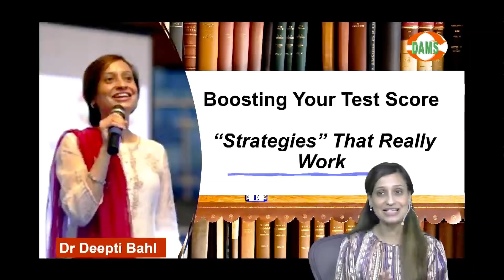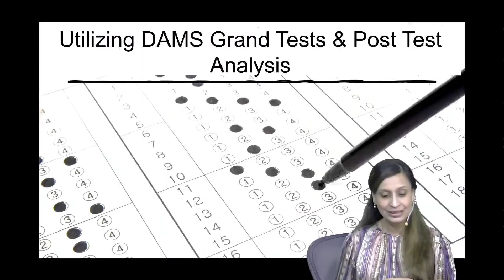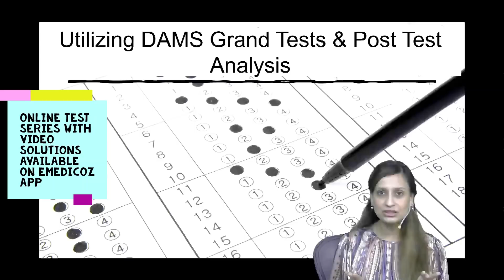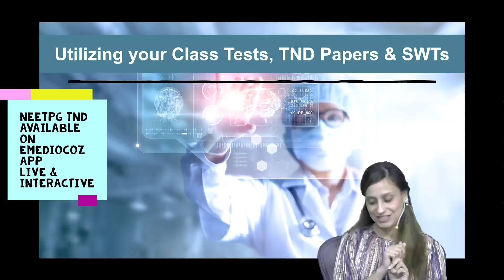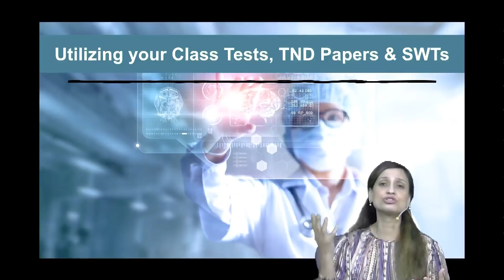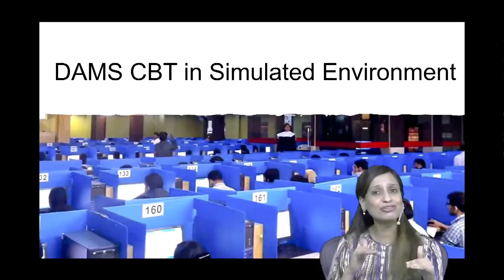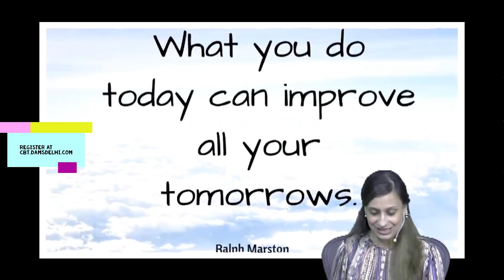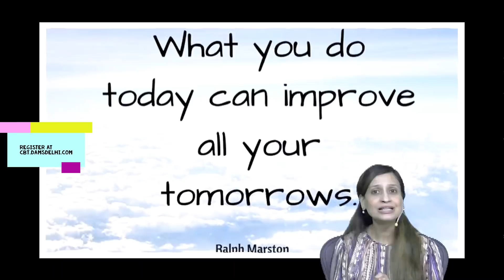Boosting Your Test Score | Strategies That Really Work || Dr Deepti Bahl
Feeling stuck at a GT score, how to analyze, how to improve, this is one video that you should see and learn from the best mentors for NEETPG, Dr Deepti Bahl. Thousands of students have benefitted from her strategy and tips.

Delhi Academy of Medical Sciences (DAMS) a well-established name in the field of PG Medical Entrance Education since 1999. Today under the leadership of Dr. Sumer Sethi, Radiologist and previous topper in AIPG/ AIIMS. He is renowned mentor, author & Tedx speaker. DAMS is recognized for its impeccable foresight, enviable expertise and innate acumen.
We are the number 1 coaching institute for the PG medical entrance examinations AIPG(NBE/NEET) Pattern, AIIMS, PGI, UPSC, DNB & MCI screening. DAMS provides specialized courses which are designed by experts in the respective fields lead by Dr. Sumer Sethi , who is a radiologist and was himself a topper in AIPG &  AIIMS before. We assure to provide best coaching for NEETPG, NEXT, INICET, FMGE, FMGE MCI Screening, NEETSS, NEETMDS, USPC-CMS